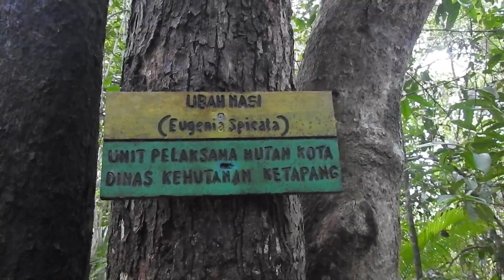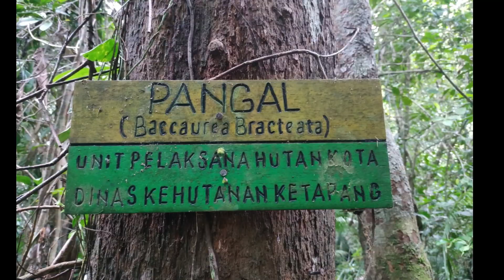ADA TUMBUHAN APA YA DI HUTAN KOTA KETAPANG???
Explore Flora di Hutan Kota Ketapang

Hutan Kota Ketapang merupakan salah satu ruang terbuka hijau di Kota Ketapang. Banyak sekali hal menarik yang dapat ditemukan disini. Pada Video Kali ini saya akan Explore Flora di Hutan Kota Ketapang, untuk lebih lengkapnya silahkan tonton full video.